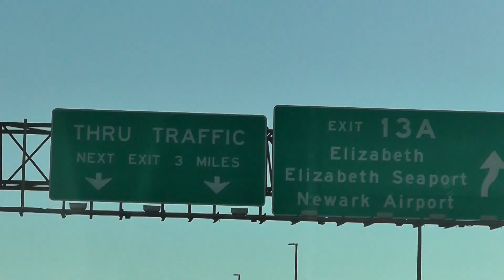Опять испугались мартовского снега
Пришёл март и пошёл снег.
Сценарий повторяется уже третий год, даже школы закрыли.
Хотя выпало не более 5 дюймов / 12 см.